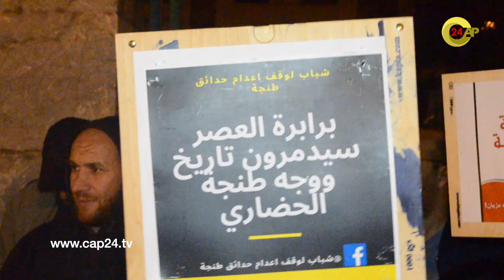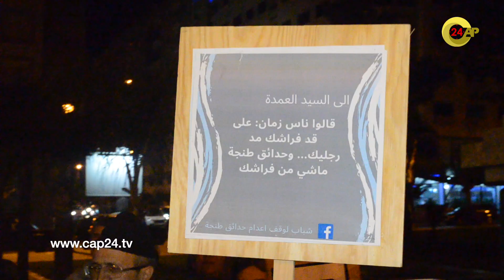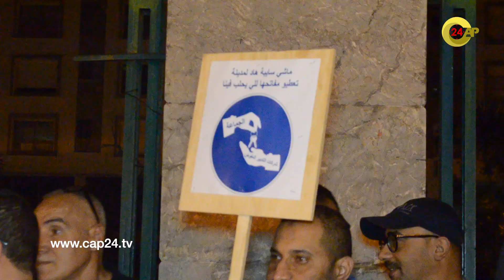الاحتجاجات متواصلة تنديدا بإعدام حدائق المندوبية.. ووقفة قوية أمام ولاية طنجة